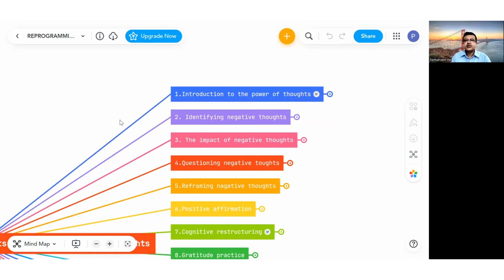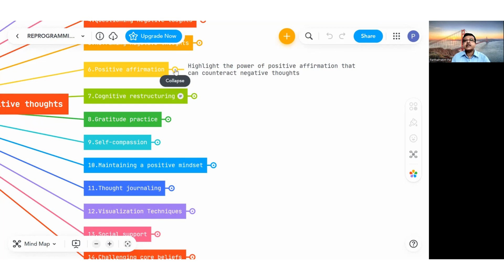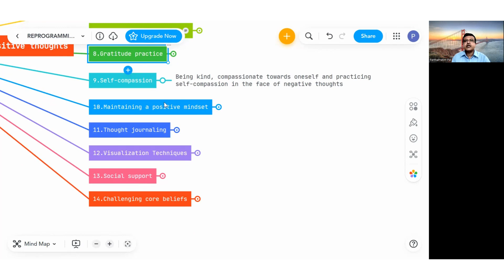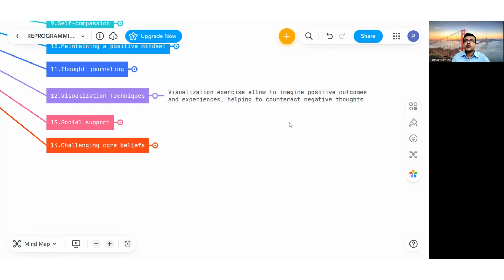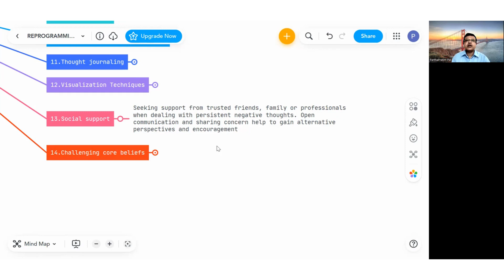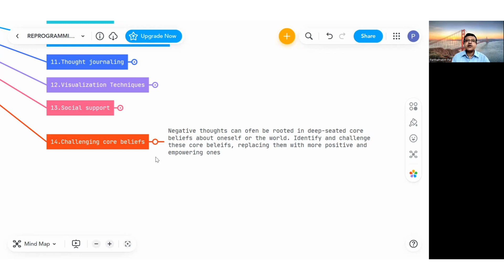Worry Killing Habit of Challenging Thoughts by Replacing Them with Positive Thoughts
[ Are you losing work-life balance? Stressed? Worried?
Then Join our Mindset Coaching; designed specifically for Working Adult Professionals like You…

and join our Facebook group community for more updates by the given

This video is a broad video; and it is a series video no 23 of WORRY BREAKING HABIT RULE Series.
Please put your valuable comments after seeing this video and its broad video.
Your valuable feedback will be highly solicited.